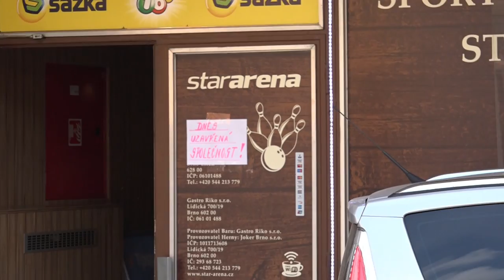Christo 16.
Oslava 16.narozenin Christo v Brně.